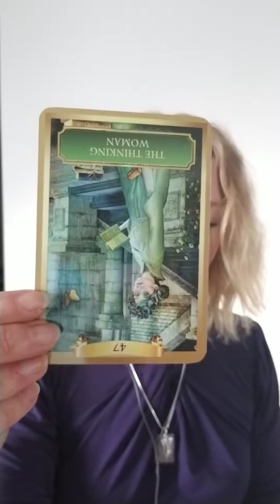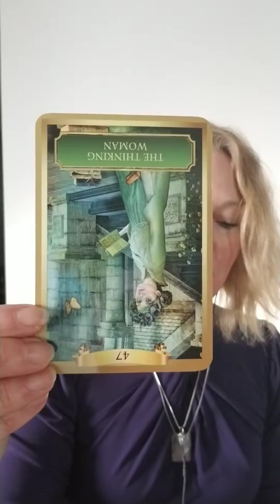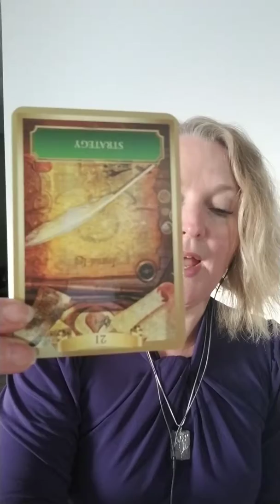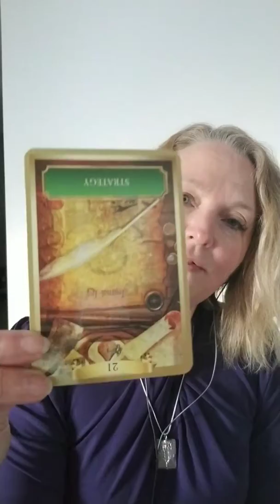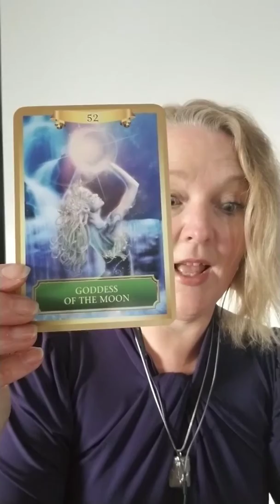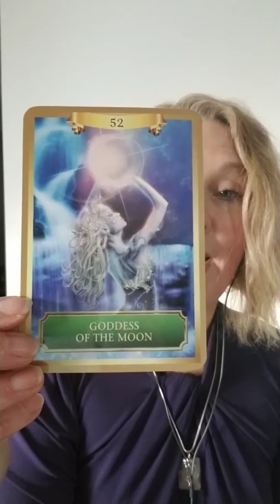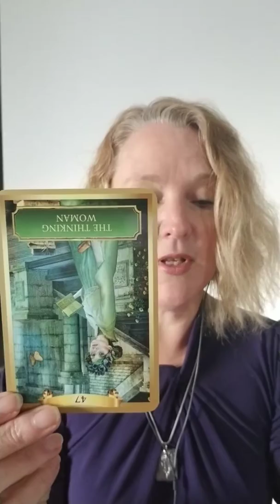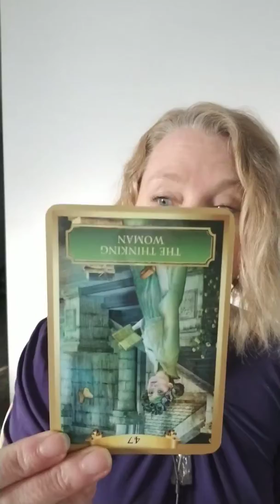January 13, 2019 Weekly Intuitive messages | Oracle Cards & Autowrite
Personal readings are the perfect way to gain insight for spiritual growth, and engage in self care. We are all about a well-rounded approach to self care. This is merely the spiritual part. Never feel ashamed to get treatment for suspected mental disorders. As always, consult with your doctor.

I’m a spiritual medium, intuitive anatomy reader, empath, psychic, energy healer and Animal/Reiki Master & teacher. I give insight to you.

Personal readings are the best way to receive messages of love and light from loved ones. Gain insight and a blueprint for you, mentally, physically, emotionally and spiritually.

If you would like Distance Reiki Healing, I will send you 1 session in return for a review on my Facebook page or Google.

Deck used: Energy Oracle Cards - by Sandra Anne Taylor